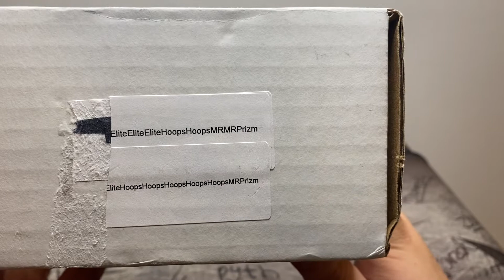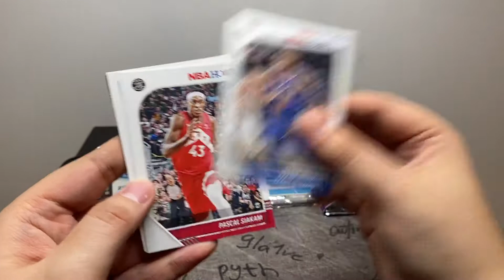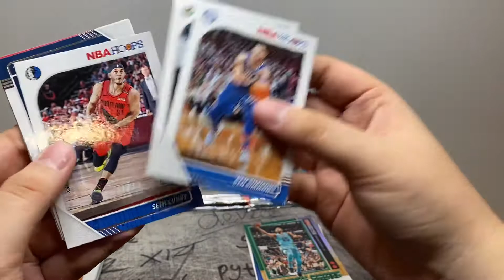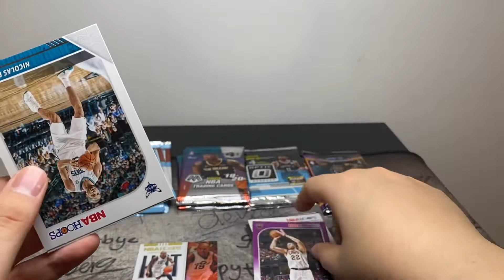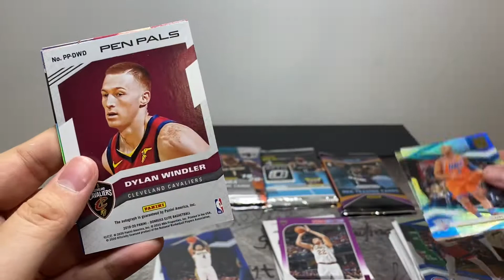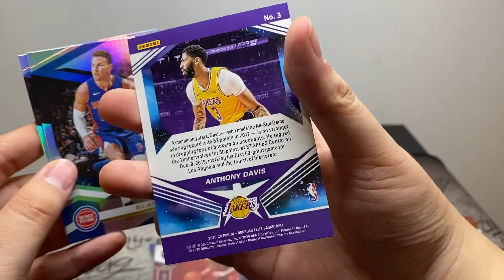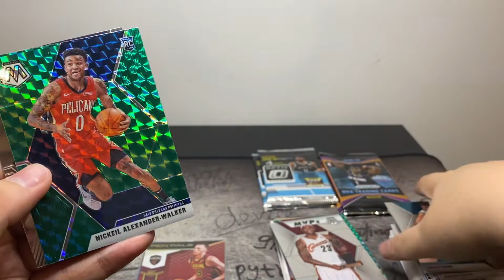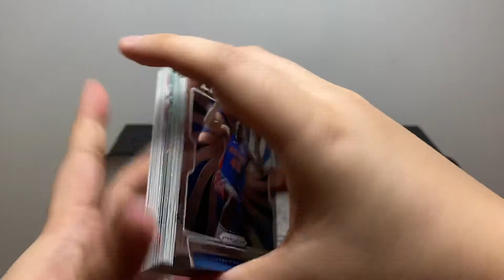Rookie + Historic Autos! Brothers in Cards August Basketball Pack Plus Program